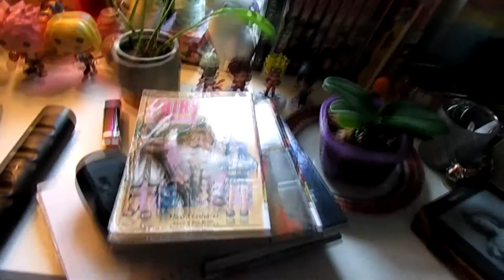Falling and Closet Cleaning 🥄 8/14/17